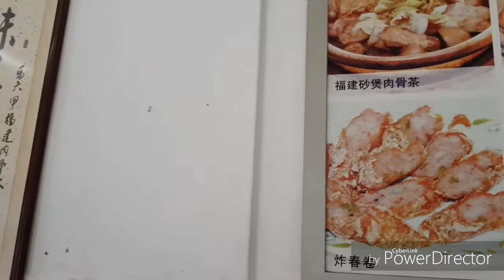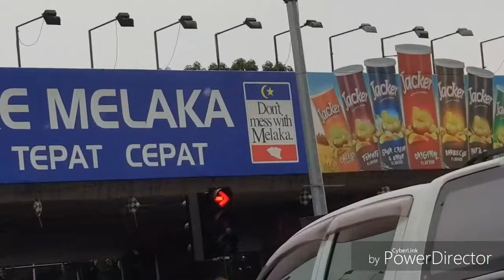Episode 21 - Evans's 1st Abacus Competition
A good weekend getaway for us. First time to Melaka and first time for Evans participating in the abacus competition. He has practised hard for it and was determined to set a higher target each time. He went for the national and international categories and was very satisfied with his performance. Of course we are very proud of this boy! Jiayou and keep it up!!!